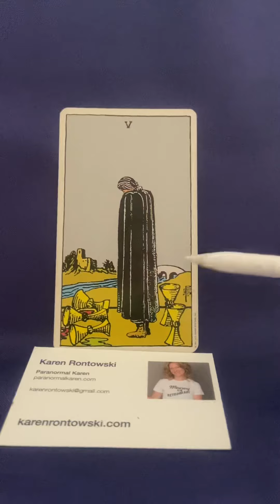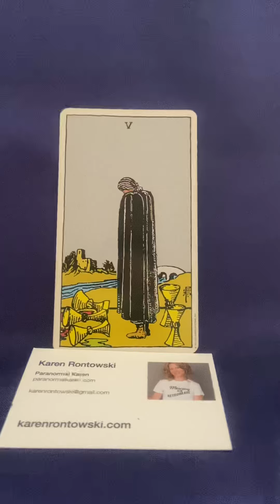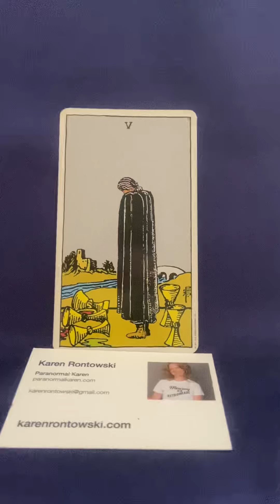5 of Cups